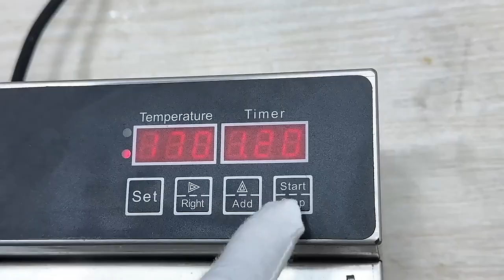Ice cream waffle chips custom crispy waffle cone nacho